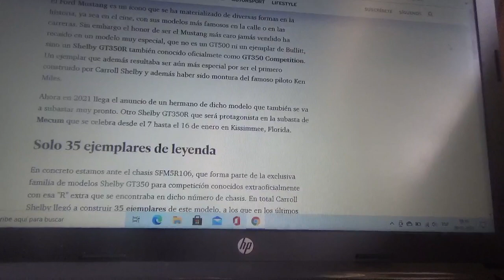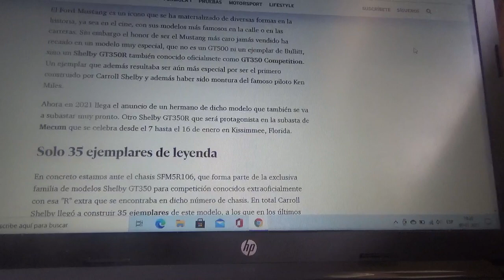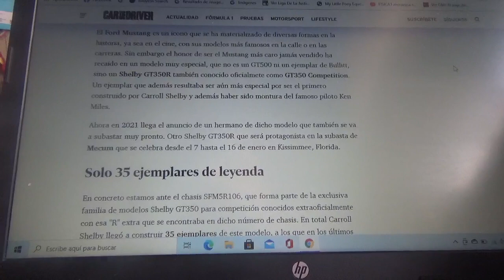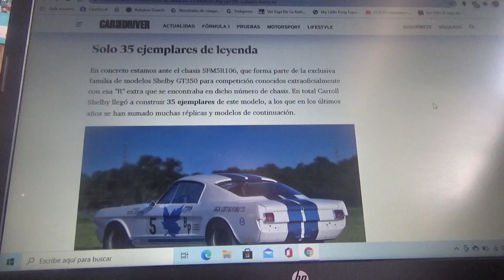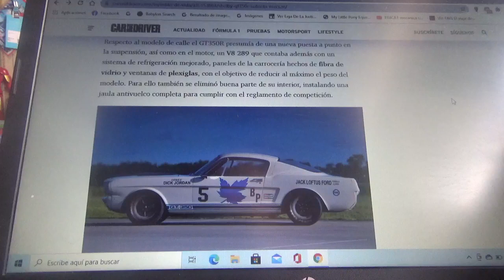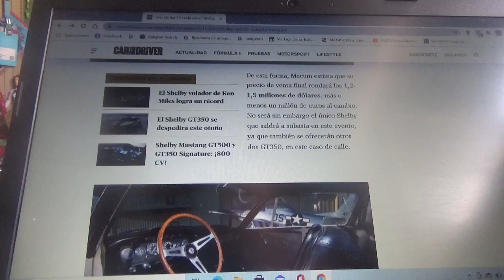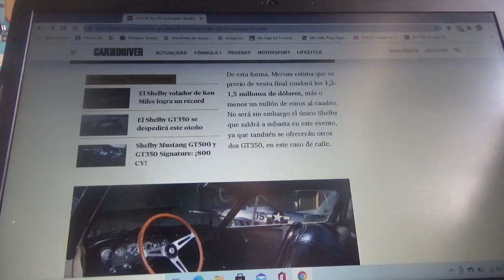Sale a subasta otro ejemplar de los codiciados Shelby GT350R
Aquí les enseño como es esta unidad del exclusivo Mustang de carreras y otro ejemplar fue considerado como "El Mustang mas costoso de la historia" este último perteneció al piloto inglés Ken Milles y diseñado por Carroll Shelby